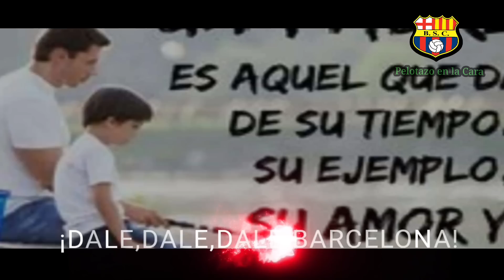LEONAI SOUZA PEÑAROL LO QUIERE PABLO PERLAZA LLEGA A BSC MAÑANA?CIERRE 1ETAPA AMARGO PARA BSC 2023